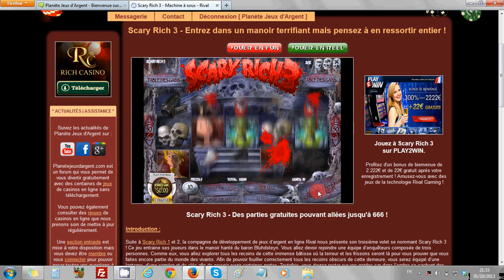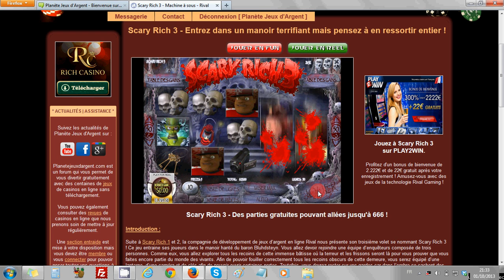Scary Rich 3 - Rival - Machine à sous 5 rouleaux 50 lignes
Vidéo Scary Rich 3 - Jouez gratuitement à la machine à sous Scary Rich 3 Après les épisodes Scary Rich 1 et 2, nous vous donnons aujourd'hui la possibilité de tester gratuitement son troisième niveau ! Scary Rich est une machine à sous qui vous entraine dans un manoir hanté. Pas de panique, vous serez protégé et accompagné par trois professionnelles. Oui en effet, ces derniers son spécialisés dans les phénomènes paranormaux car il va falloir vous attendre à voir des choses que vous n'avez jamais vu auparavant. A travers ce jeu, vous aurez la possibilité de cumuler des gains à l'aide de wild et de tours gratuits !